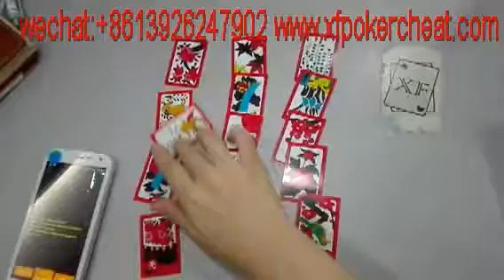Huatu 카드 게임에서 속임수하는 방법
20 huatu 카드 투우 게임을, 그것은 카메라를 스캔 한 후, 분석기는 우승자는 한 번에 누구보고, 바코드 카드입니다